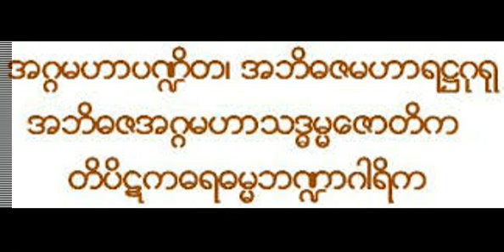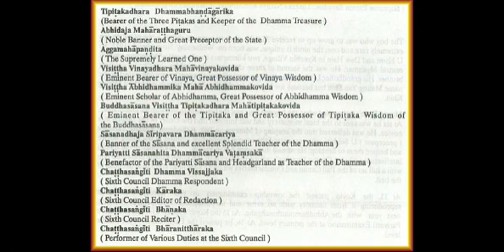ခ်ိန္ခြင္ႀကီး (၄)လက္ တရားေတာ္ (၄ /၇၃) - မင္းကြန္းတိပိဋက ဆရာေတာ္ ဘုရားႀကီး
ခ်ိန္ခြင္ႀကီး (၄)လက္ တရားေတာ္ (၄ /၇၃, from August 1970)) -   မင္းကြန္းတိပိဋက ဆရာေတာ္ ဘုရားႀကီး  ဦးဝိစိတၲသာရာဘိဝံသ - Min Gun Sayadaw *Dhamma Dana YouTube Channel*